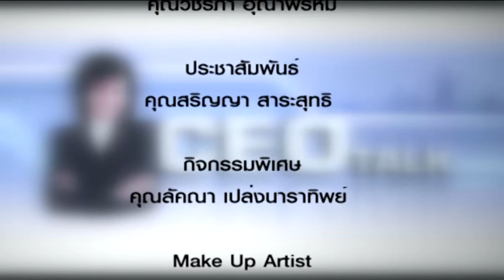CEO TALK 780 พูดอย่างไรให้กระเช้าขายได้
โดย คุณหมอต้อย พญ.นลินี ไพบูลย์